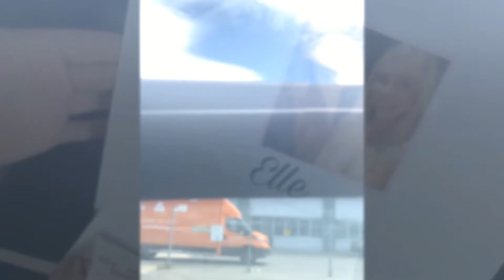Good Times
Oh, my heart. Leo. My grandson. Melts me.

Have a Wonderful Day. x